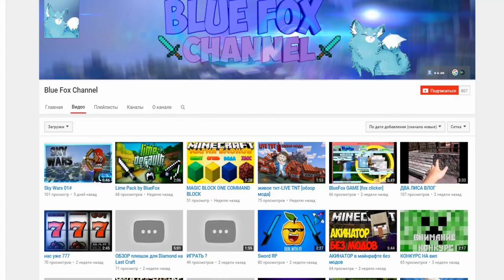MINECRAFT | КАК СТАТЬ МАРИО В МАЙНКРАФТ БЕЗ МОДОВ - MARIO В MINECRAFT (Только одна команда)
Оставь комментарий с вопросом под видео и я на него отвечу.